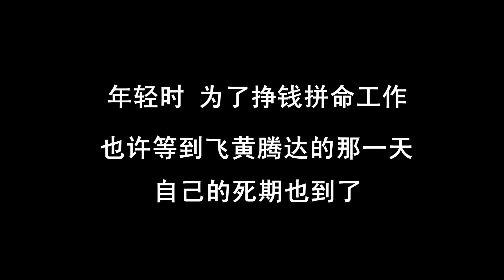丈夫欺骗妻子，聪明的妻子一下就识破了谎言：裤子穿上再演【田小豆短剧】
丈夫威胁漂亮的妻子，要把她自己一个人扔在家里，聪明的妻子一下就识破了谎言

中国最搞笑的短剧创作者，不服来battle